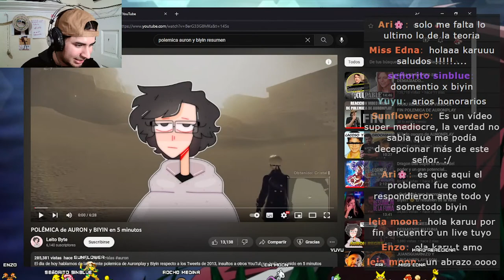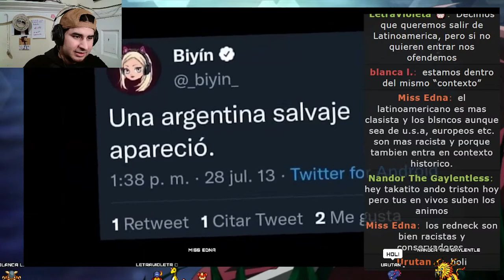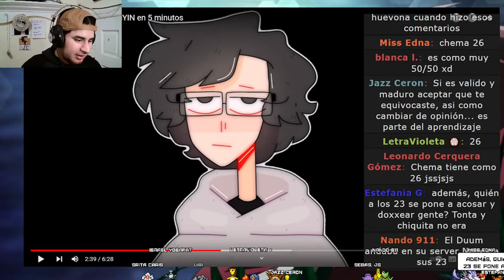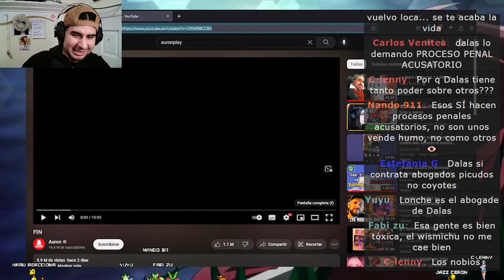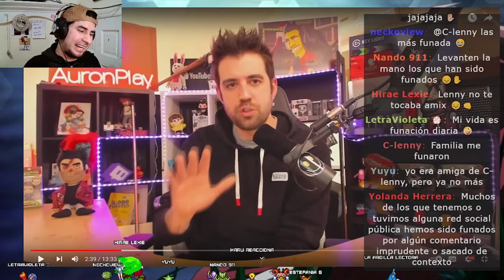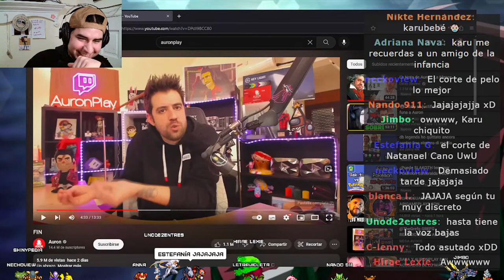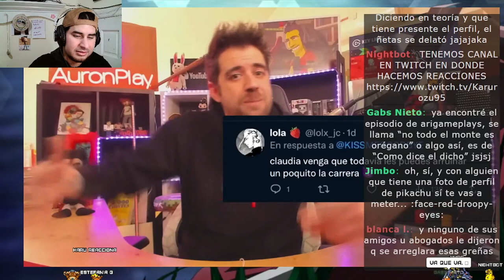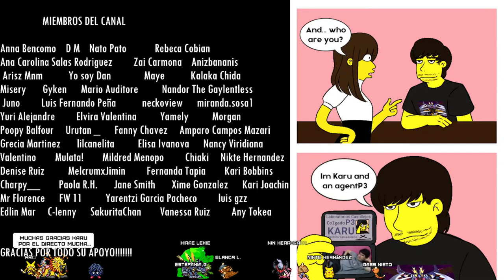KARU REACCIONA: VIDEO DE FIN POLEMICA DE AURONPLAY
deseas apoyarme:
MIS REDES:
07-23